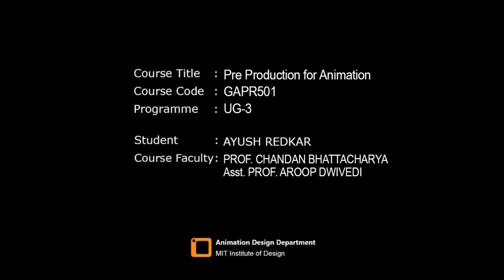Cat Powers (2020) - Short Film Animatic